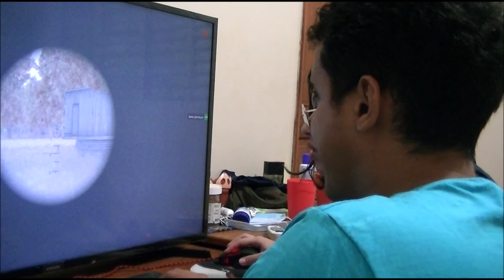Sherman and the spawn camper [Feat. Dai] - Multiplayer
IL-2 Great Battles 4.605
Server: Finnish Virtual Pilots